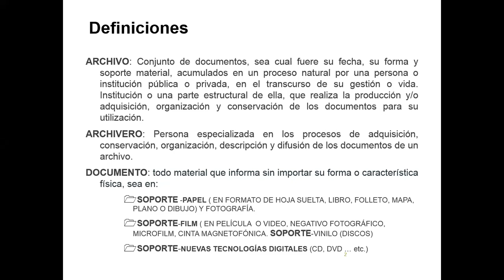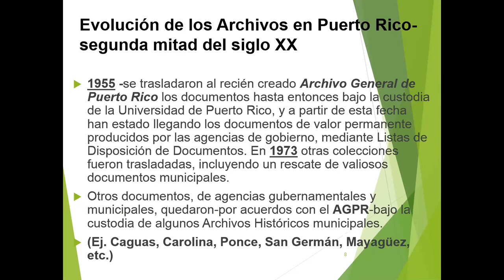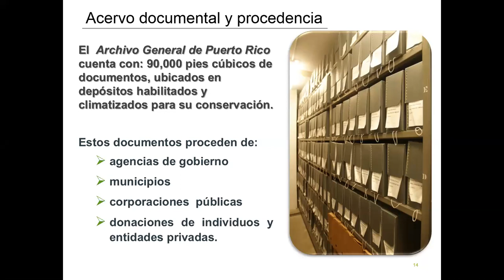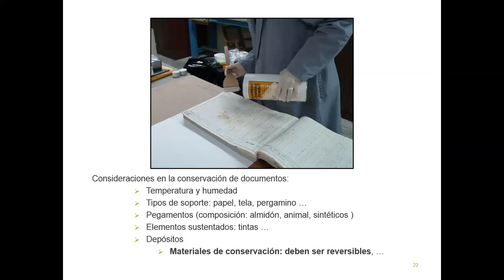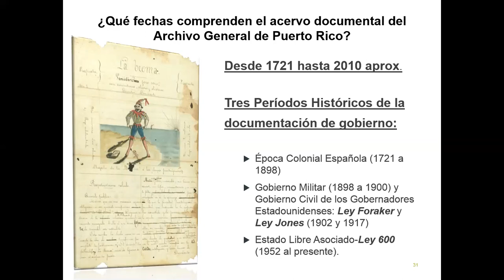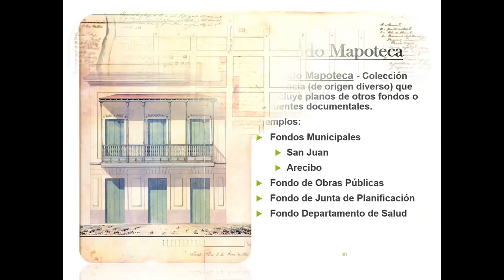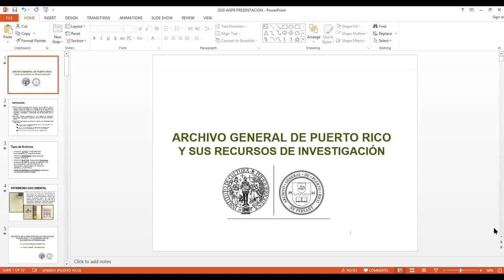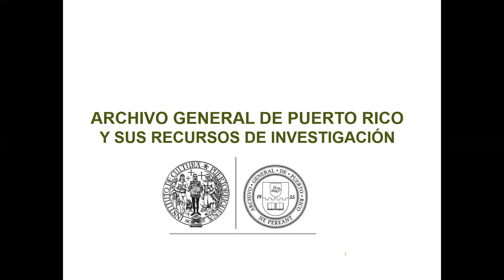Descubre nuestras colecciones: Archivo General de Puerto Rico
Conoce las colecciones y servicios que se ofrecen a los investigadores en el Archivo General de Puerto Rico.